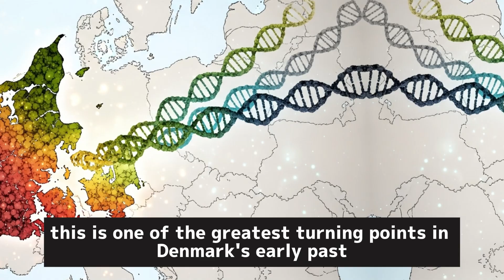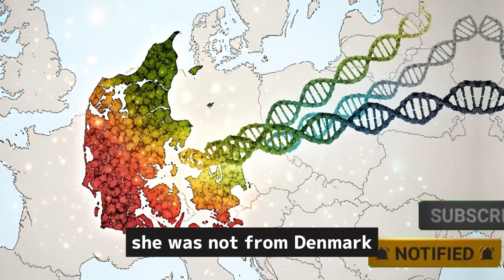Why Denmark’s DNA Is The Biggest Plot Twist In Genetics History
Do you think modern Danes are mostly Viking in origin?
 Let me know your answer in the comments—but be warned. By the time we finish this journey, whatever answer you had in mind might look very different.
Long before Denmark had kings, long before runestones were carved or Viking ships ruled the seas, this land was home to people whose identities have almost completely vanished. These groups lived here thousands of years before the word “Denmark” even existed, and their DNA continues to live inside modern Danes in ways that scientists only recently began to understand.
The first major chapter of Denmark’s genetic story begins at the end of the Ice Age—around 12,000 years ago—when the glaciers finally retreated and the land warmed enough for humans to survive. The earliest settlers were Mesolithic hunter-gatherers, small groups of dark-haired, dark-eyed people who lived off the coasts, forests, and wetlands, thriving on fish, seals, and wild game. These were not farmers. They were not warriors. They were survivors of a frozen world, experts at reading the tides, the seasons, and the natural world.